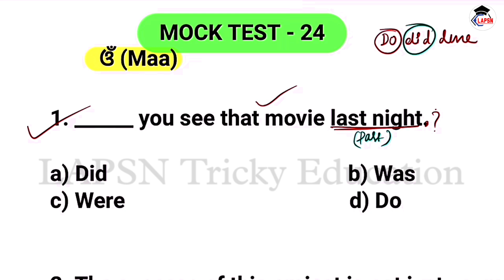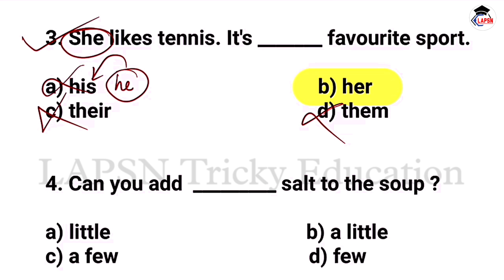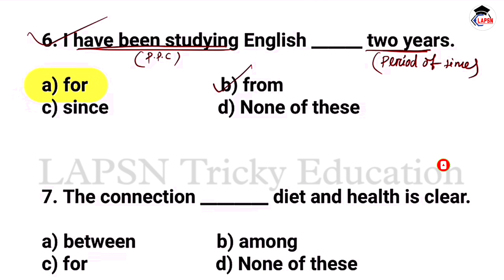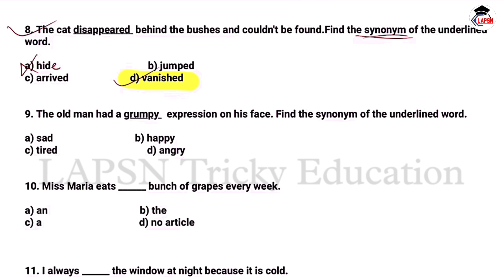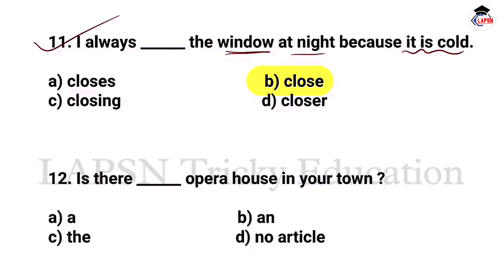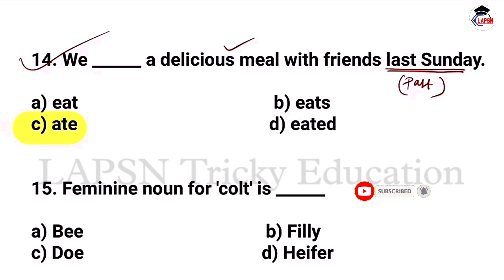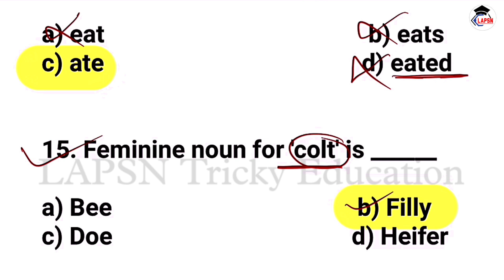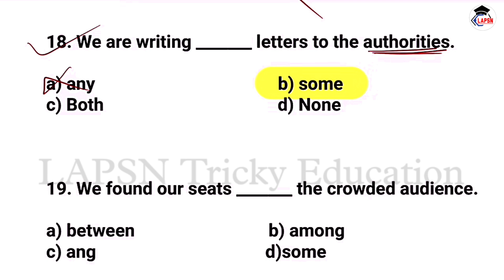English Grammar Practice Set- 24 | Fireman & Police SI Exam | Forest Guard, LSI, RI, ARI Exam 2023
army ordnance corps english practice set
police SI english practice set
fireman english grammar practice
for forest guard english practice questions
for fireman english class
english grammar class for osssc
active and passive voice in english grammar
english grammar
cisf english grammar
verbs practice set in english grammar
fireman english class
english grammar practice questions
941 fireman english class
fireman odia grammar class